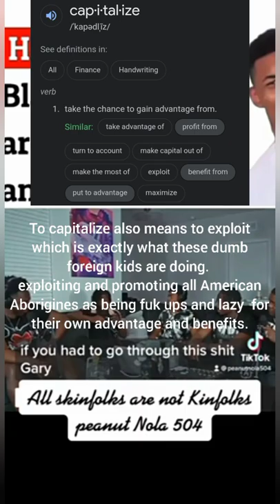Haitian boys discriminating American Aborigines/ black folks# peanut Nola 504 recap